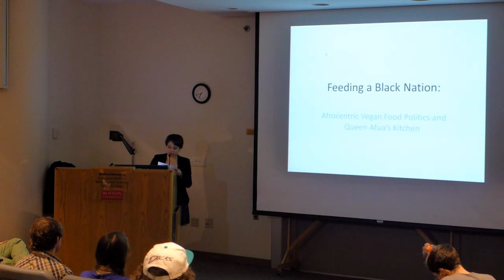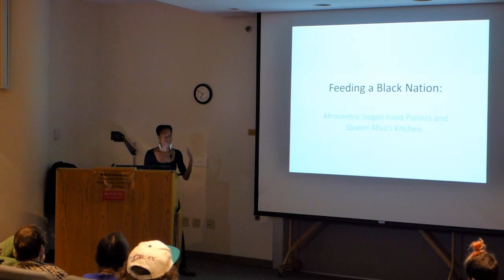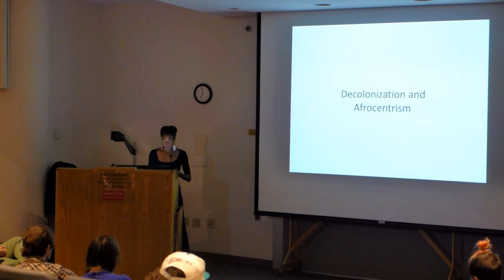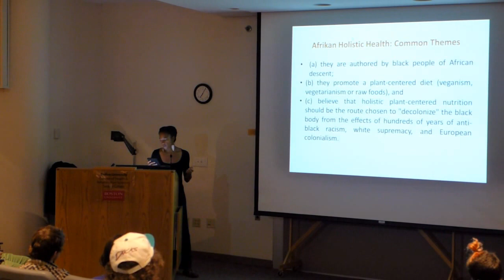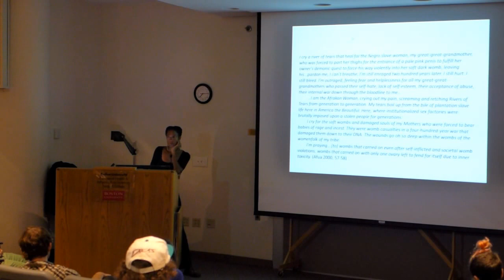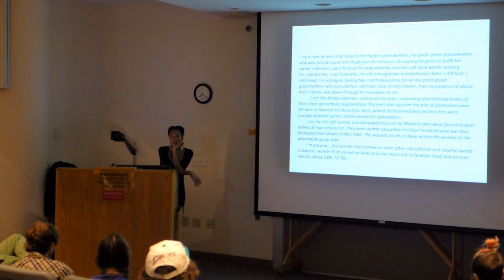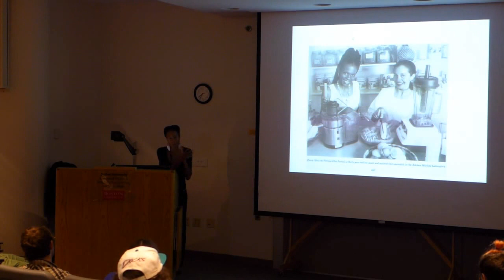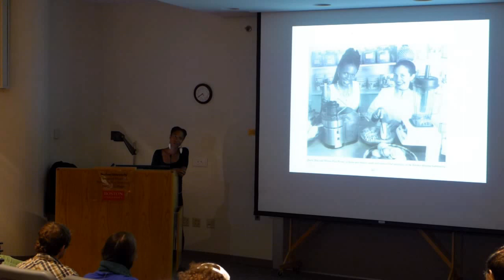"Feeding a Black Nation: Decolonial Food Politics and Queen Afua's Kitchen" Part I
This is my talk I gave at Boston University on November 1, 2012. This is Part I.